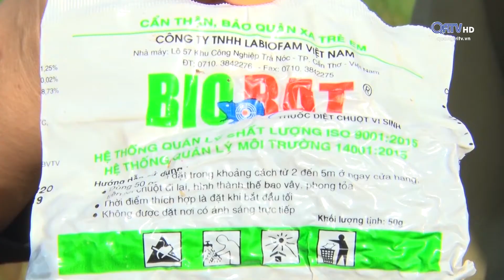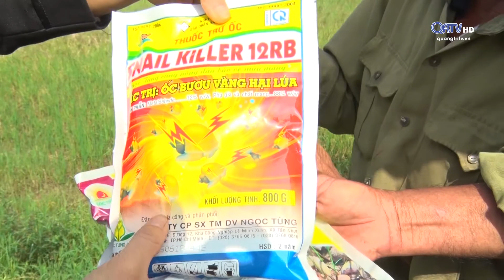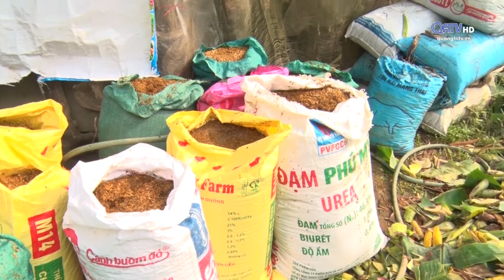[Chuyên mục] Trang nông nghiệp - ngày 17/12/2019 | Truyền Hình Quảng Trị